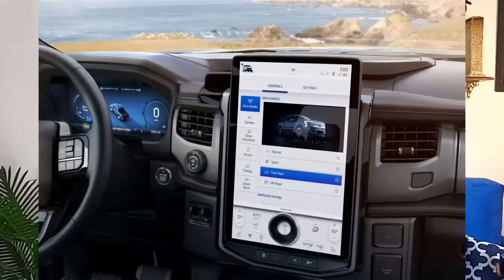5 door Jimny launch time💥Carnival crash test | Toyota belta | Alcazar launch | Citroen c3 launch|ASY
Watch automobile weekly news wrap up every sunday on asy cardrive channel

-𝐆𝐨𝐩𝐫𝐨 𝐇𝐞𝐫𝐨 𝟖 𝐁𝐥𝐚𝐜𝐤 :
-𝐒𝐚𝐧𝐃𝐢𝐬𝐤 𝟔𝟒𝐠𝐛 𝐄𝐱𝐭𝐫𝐞𝐦𝐞 𝐜𝐚𝐫𝐝 for action cameras
-𝐆𝐨𝐩𝐫𝐨 𝟖 𝐨𝐫𝐢𝐠𝐢𝐧𝐚𝐥 𝐓𝐞𝐦𝐩𝐞𝐫𝐞𝐝 𝐠𝐥𝐚𝐬𝐬
-𝐆𝐨𝐩𝐫𝐨 𝟖 𝐩𝐫𝐨𝐭𝐞𝐜𝐭𝐢𝐯𝐞 𝐜𝐚𝐬𝐞
-𝐄𝐱𝐭𝐫𝐚 𝐛𝐚𝐭𝐭𝐞𝐫𝐲
-𝐆𝐨𝐩𝐫𝐨 𝐩𝐫𝐨𝐭𝐞𝐜𝐭𝐢𝐯𝐞 𝐜𝐚𝐬𝐞 (must have )
-𝐆𝐫𝐞𝐞𝐧 𝐬𝐜𝐫𝐞𝐞𝐧 ( to remove background in video)
-𝐁𝐞𝐬𝐭 𝐖𝐢𝐫𝐞𝐥𝐞𝐬𝐬  𝐥𝐚𝐯𝐚𝐥𝐢𝐞𝐫 𝐦𝐢𝐜
-𝐒𝐭𝐚𝐧𝐝 𝐟𝐨𝐫 𝐑𝐢𝐧𝐠 𝐥𝐢𝐠𝐡𝐭
-𝐁𝐞𝐬𝐭 𝐫𝐢𝐧𝐠 𝐥𝐢𝐠𝐡𝐭
-𝐓𝐫𝐢𝐩𝐨𝐝 𝐟𝐨𝐫 𝐜𝐚𝐦𝐞𝐫𝐚
-𝐌𝐢𝐜𝐫𝐨𝐩𝐡𝐨𝐧𝐞 𝐢 𝐋𝐨𝐯𝐞
-𝐌𝐨𝐛𝐢𝐥𝐞 𝐡𝐨𝐥𝐝𝐞𝐫 𝐟𝐨𝐫 𝐓𝐫𝐢𝐩𝐨𝐝
-𝐅𝐨𝐚𝐦 𝐩𝐚𝐝𝐬 to remove Echo from ROOM
-𝐒𝐨𝐟𝐭 𝐛𝐨𝐱 𝐒𝐭𝐮𝐝𝐢𝐨 𝐥𝐢𝐠𝐡𝐭𝐬
-𝐅𝐥𝐞𝐱𝐢𝐛𝐥𝐞 𝐭𝐫𝐢𝐩𝐨𝐝
-𝐁𝐞𝐬𝐭 𝐬𝐡𝐨𝐭-𝐠𝐮𝐧 𝐦𝐢𝐜
-𝐋𝐚𝐫𝐠𝐞 𝐜𝐚𝐫𝐫𝐲𝐢𝐧𝐠 𝐜𝐚𝐬𝐞 for gopro and other accessories
-𝐓𝐲𝐫𝐞 𝐩𝐮𝐜𝐭𝐮𝐫𝐞 𝐤𝐢𝐭 (must have)
-𝐁𝐞𝐬𝐭 𝐭𝐲𝐫𝐞 𝐢𝐧𝐟𝐥𝐚𝐭𝐨𝐫 ( must have )
-𝐀𝐂 𝐯𝐞𝐧𝐭 𝐜𝐥𝐞𝐚𝐧𝐞𝐫 𝐛𝐫𝐮𝐬𝐡
-𝐆𝐥𝐚𝐬𝐬 𝐜𝐥𝐞𝐚𝐧𝐞𝐫
-𝐌𝐮𝐥𝐭𝐢𝐩𝐮𝐫𝐩𝐨𝐬𝐞 𝐜𝐚𝐫 𝐩𝐨𝐥𝐢𝐬𝐡
-𝐃𝐚𝐬𝐡𝐛𝐨𝐚𝐫𝐝 𝐝𝐫𝐞𝐬𝐬𝐞𝐫
-𝐓𝐲𝐫𝐞 𝐬𝐡𝐢𝐧𝐞
-𝐋𝐞𝐚𝐭𝐡𝐞𝐫 𝐜𝐥𝐞𝐚𝐧𝐞𝐫 𝐚𝐧𝐝 𝐜𝐨𝐧𝐝𝐢𝐭𝐢𝐨𝐧𝐞𝐫
-𝐂𝐥𝐞𝐚𝐧𝐢𝐧𝐠 𝐜𝐥𝐨𝐭𝐡𝐬 𝐟𝐨𝐫 𝐜𝐚𝐫
-𝐀𝐈𝐑 𝐏𝐔𝐑𝐈𝐅𝐈𝐄𝐑 (Inhale fresh air inside car)